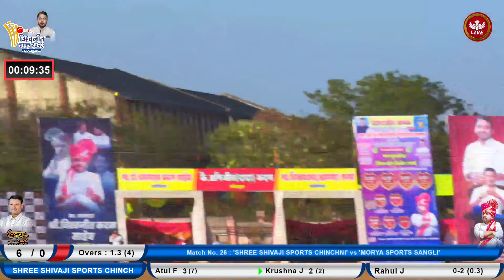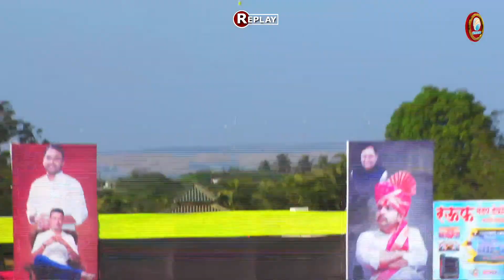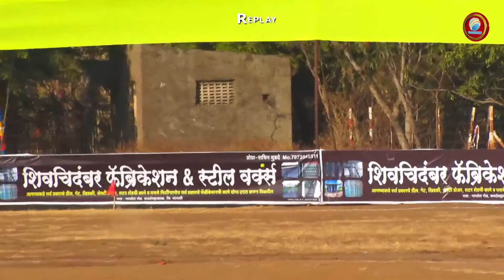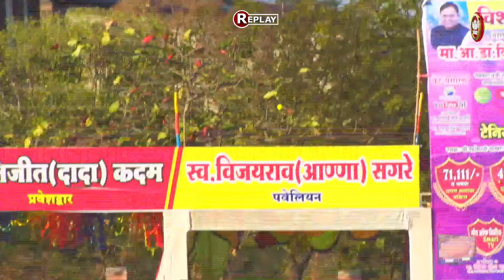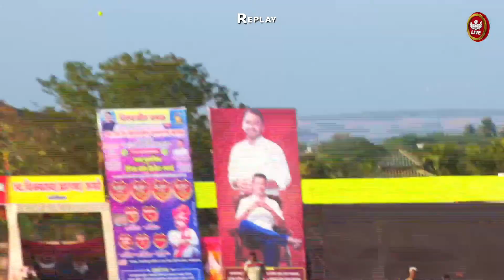Shree Shivaji Sports Chinchni VS Morya Sports Sangli | Day 4 | Vishwajeet Chashak 2023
Shree Shivaji Sports Chinchni  VS  Morya Sports Sangli   |   Day 4  |  Vishwajeet Chashak 2023  |   Live